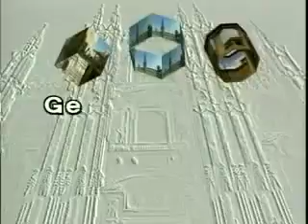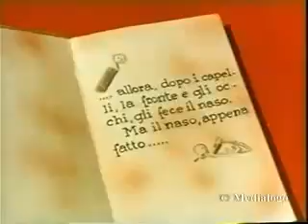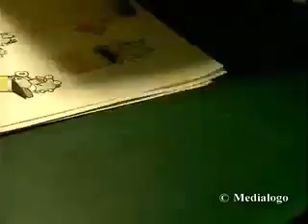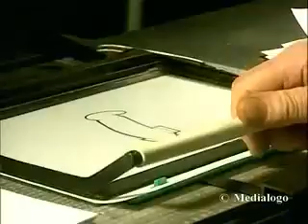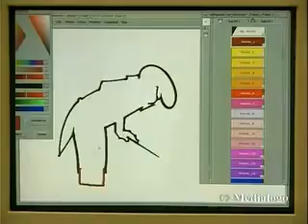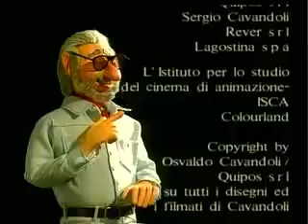Documentario su Osvaldo Cavandoli, papà de La Linea audio buono